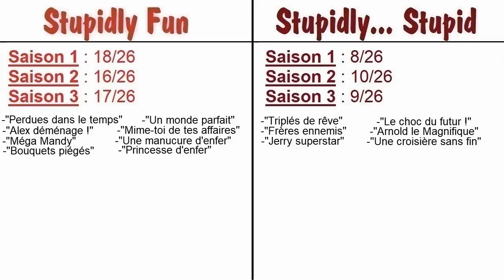Totally Splash - 4x15 - Sis-KaBOOM-Bah !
État des Compteurs comptés :
- Crushs de Clover
- Rivalité superficielle avec Mandy, résultat : statu quo
- Capture temporaire des héroïnes pour la phase "révélation du plan"
- Méthode de transport extrême où nos héroïnes frisent la crise cardiaque
- Moquerie des "intellos" (ou "nerds")
- « Mais quelles étaient les chances ?! »
- "Hommages"/Plagiats de films célèbres
- Le criminel a un lien direct avec le lycée/l'université de nos héroïnes
- Introduction sans raison apparente d'un personnage juste pour en faire le méchant à la fin
- Héroïne victime de l'engin de l'épisode !!
- Déguisements aléatoires
- Délit d'espionnage à la vue de tous...
- Méchant(e) aigri(e) qui regrette son ancienne gloire
- Passages dans les égouts
- Acronymes forcés
- Les filles apprennent du WOOHP une chose normalement de notoriété mondiale
- Escale dans un pays pour afficher la nouvelle tenue "exotique"
- Repaire secondaire bonus de fin !!
- Technologie maléfique vaincue par court-circuit !
- Attrapées dans un filet !
- Chopées bêtement sur le fait & excuse à la c*n pour s'en sortir
- « La prochaine cible est probablement. »
- Le WOOHP ne prend aucune initiative !
- La stratégie du rayon reflété !!
- Méchants aux noms de célébrités
- Aucune résistance contre les sbires qu'on a vaincus la première fois
- Jerry est vieux ! lol
- Concours au bahut
- Jeté de cheveux au ralenti
- Accent cliché en couverture
- Méchants ex-membres du WOOHP
- Robots insectes
- Méchant qui cherche la fortune et qui pourrait se contenter de vendre son invention
- Jerry victime de l'engin de l'épisode
- Héroïnes groupies décérébrées
- Capture par transition de plan, alors que les filles pourraient se défendre
- Prison de "Haute Sécurité" dont on s'évade sans explication
- Alex au volant...
- On n'attache pas le méchant qu'on assomme...
- Outils d'hypnose de masse
- Combat final dans un avion/hélico
- Spies mises en avant dans un événement célèbre, et on fera comme si de rien n'était
- Évocation en intro d'une mission farfelue qu'on n'aura jamais vue
- On parle à débit normal en étant planquée juste à côté des méchants...
- L'appareil commence à dérailler juste après que quelqu'un a dit « Qui pilote? »
- Méchant victime de sa propre invention
- Méchant scientifique écolo ultra-zélé
- Méchant qui disparaît dans une scène en se téléportant entre deux plans...
- Changement de statu quo factice pour le "drame"...
- Le président du pays est ciblé !!
- Méchant qui revient principalement pour se venger des Spies
- On reste à parler sur place alors qu'il y a urgence
- Une de nos filles dit à l'autre qu'elle est manipulée et elle ne la croit pas
- Un méchant recycle la même pratique qu'un autre avant lui
- "Tout commence au Centre Commercial de Beverly Hills..."
- Solution naturelle providentielle !
- I.A.s qui développent une conscience
- « Je me suis cassé un ongle ! »
- Quelqu'un retrouve nos filles sans qu'on explique comment
- « On vous envoie un échantillon à analyser et on retourne à nos vies. »
- Une des filles est kidnappée en cours de mission
- Voyage dans le temps
- Couple qui se casse en fin d'épisode
- WOOHPing devant tout le monde à l'école
- « Plusieurs personnalités ont disparu... »
- Sam trouve en dix secondes un lien que le WOOHP n'a pas recherché
- Recoupage express grâce à la magie du com'poudrier !
- Fête du WOOHP obligatoire
- Allergie amenée n'importe comment pour le scénar'
- Titre VF référence rentre-dedans
- Titre VO qui finit par « much? »
- Intro sur un endroit important qui se fait infiltrer
- Transformation semi-animale
- « Sur les lieux, il y a cette matière qui ne peut être trouvée qu'à un seul endroit !... C'est pratique. »
- Héroïnes sur le point d'être bouillies
- Jerry se sert des filles comme bonniches
- élément horrifique surnaturel à la 'Martin Mystère'
- « inverser la polarité »
- gadget qui se retourne contre nos filles
- chute dans l'eau et fausse mort
- projet secret du WOOHP...
- temps extensible (10s durent 1min)
- sous le charme d'un mec d'une autre nationalité
- Mandy victime de l'engin du méchant
- Vêtements magiques qu'on ne peut pas changer
- Personnages qui changent de nom entre les épisodes
- Méchant évadé depuis un moment sans que les filles le sachent...
- « J'ai toujours rêvé de » sorti de nulle part
- Jerry raccroche au nez des Spies sans les laisser parler
- Repaire de méchant sur une île isolée
- Titre VF finissant par « d'enfer »

'Totally Spies' est la propriété de Zodiak Kids (et un petit peu de Disney).